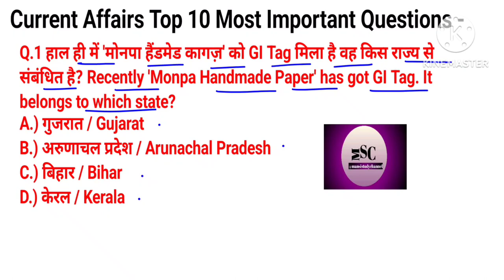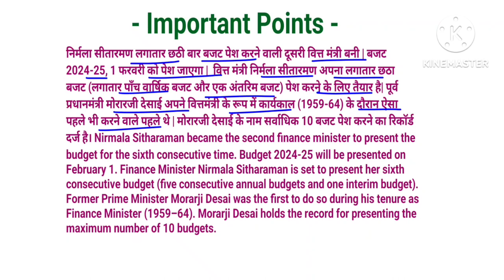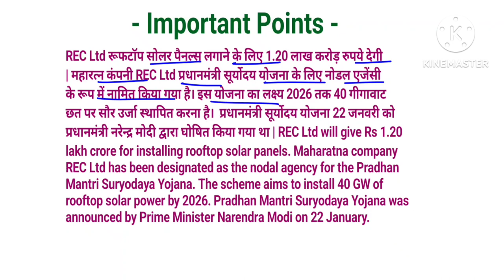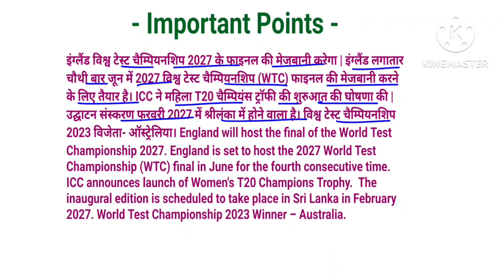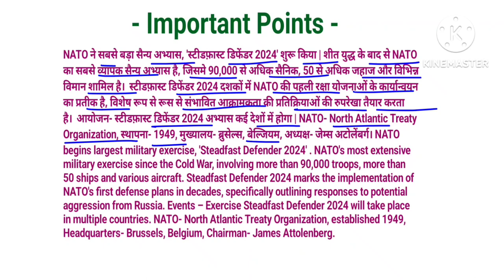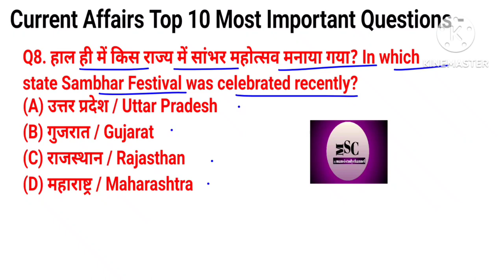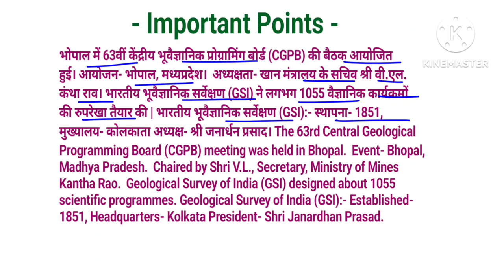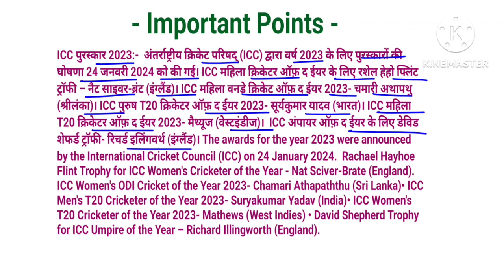youtube video #-EWJUztRjkw